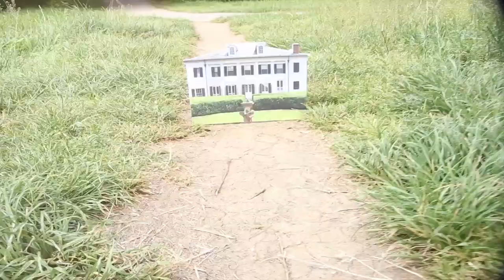Django Unchained SWEDED (Italian Version) - BACKSTAGE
Il Making Of della versione sweded di Django Unchained realizzato all'interno del corso di Digital Video 2012/13 del prof. Maurizio Finotto dell'Accademia di Belle Arti di Bologna.